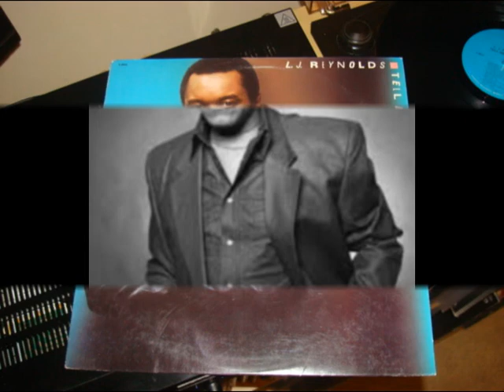Lj Reynolds - OLIVIA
1987   -  FANTASY RECORD